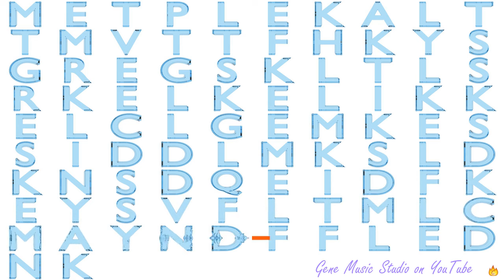Gene Music using Protein Sequence of S100A5 "S100 CALCIUM BINDING PROTEIN A5"